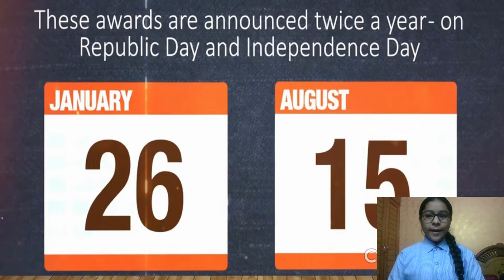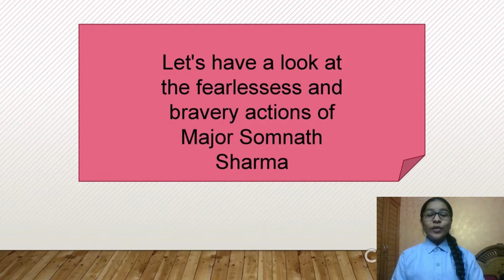VEER GATHA PROJECT 2.0- GALLANTRY AWARDS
STUDENT NAME: AKSHYA JINDAL
SCHOOL-SACHDEVA PUBLIC SCHOOL, PITAMPURA-DELHI